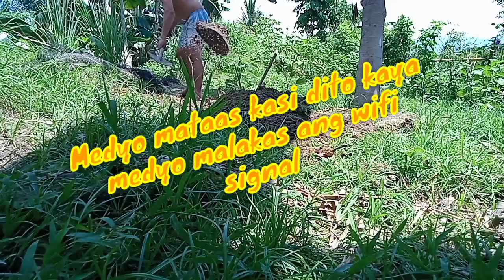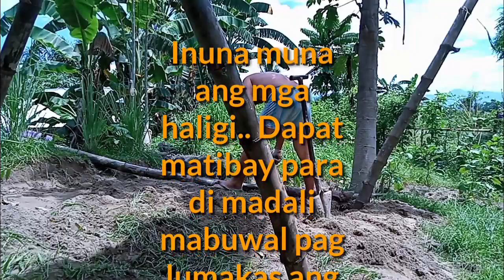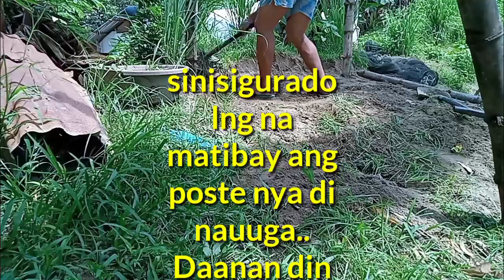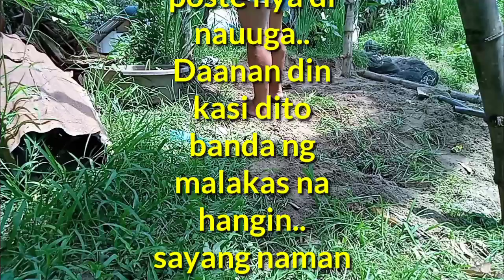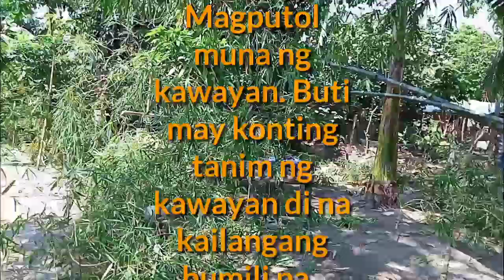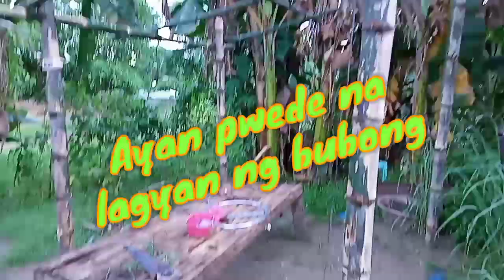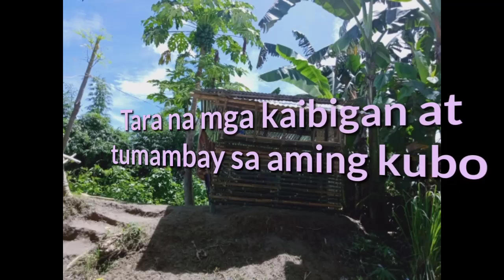Building a Wifi Kubo sa gitna ng Gulayan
Buhay sa probinsya payak na masaya.. sariwang mga gulay sa ay sa paligid ligid lang